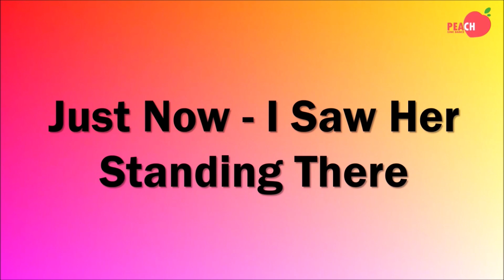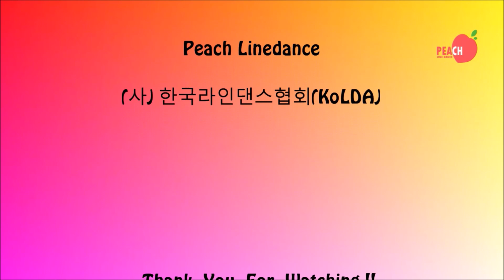Just Now I Saw Her Standing There Line Dance (High Beginner Level)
Choreographer : Marchy Susilani (HK), Katarina Sherrina (INA) & Abadi Haria (INA) - November 2021
Music : I Saw Her Standing There (Glee Cast Version) - Glee Cast

* 화요일 4시10분(초급)
* 화요일 5시10분 (촬영반)